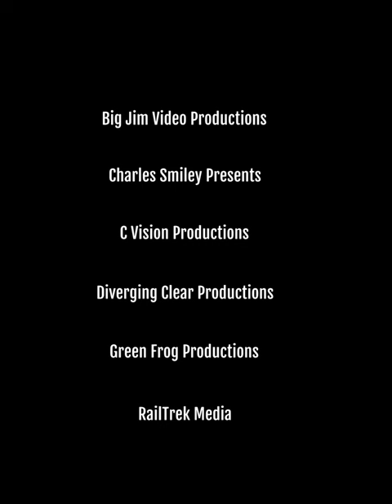All Aboard VRFTV!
We are Highballing on Signal Indication!

Announcing VRF.tv, where you can find hundreds of train documentaries online to rent or purchase. Now you can enjoy them instantly! More great documentaries from leading producers added regularly.